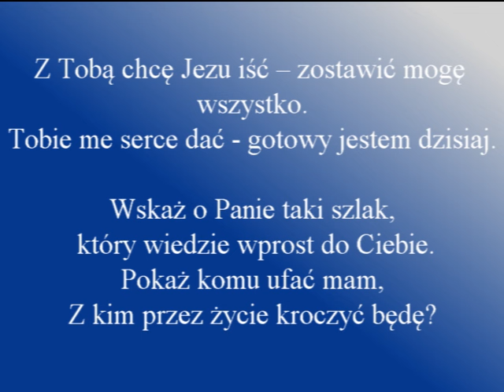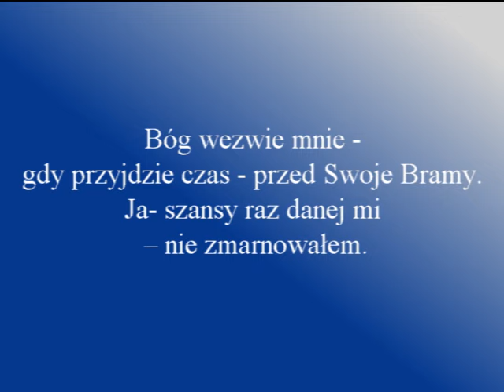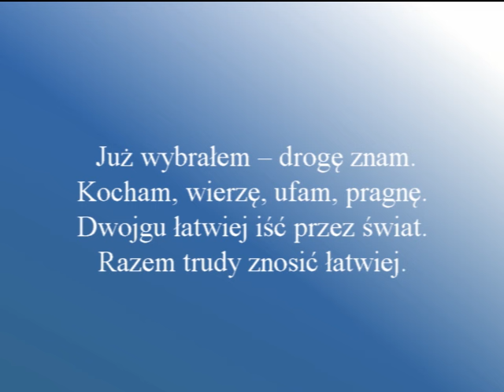Z TOBĄ CHCĘ JEZU IŚĆ...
Z TOBĄ CHCĘ JEZU IŚĆ... Studio Nikodem

słowa i muz: Zbyszek Nikodem Szałko

Z Tobą chcę Jezu iść – zostawić mogę wszystko.
Tobie me serce dać - gotowy jestem dzisiaj.

Wskaż o Panie taki szlak,
 który wiedzie wprost do Ciebie.
Pokaż komu ufać mam,
Z kim przez życie kroczyć będę?

Bóg wezwie mnie - gdy przyjdzie czas - przed Swoje Bramy.
Ja - szansy raz danej mi – nie zmarnowałem.

 Już wybrałem – drogę znam.
Kocham, wierzę, ufam, pragnę.
Dwojgu łatwiej iść przez świat.
Razem trudy znosić łatwiej.